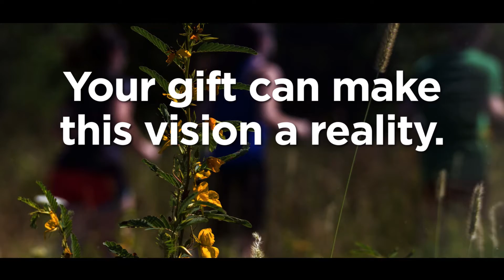Support the Great Rivers Greenway Foundation on Giving Tuesday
The greenways are making the St. Louis region a more vibrant place to live, work and play. Your donation will help us build more greenway miles that unite people based on watersheds and walkways, not zip codes or city limits.